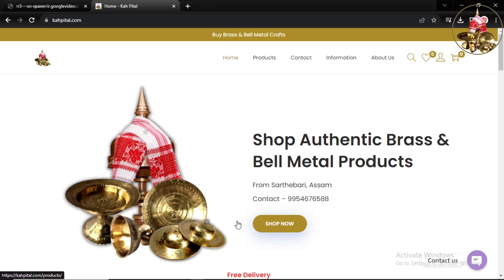কাঁহ পিতলৰ বাচন কেনেদৰে চিনাক্ত কৰিব | Sarthebari Bell Metal Industry|kahibati|Horai|Hofura|kahpital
Description:

🔔 Welcome to a captivating journey through Sarthebari, the heart of Assam's bell metal and brass industry! 🎨 In this video, we delve into the rich cultural heritage of this quaint town, renowned for its exquisite craftsmanship that has been passed down through generations.

🛍️ Discover the artistry of authentic brass and bell metal items as we guide you through the process of finding genuine treasures in Sarthebari. From intricate utensils to ornate home decor, each piece tells a story of tradition and skill.

🎥 Highlights:

🏺 Touring the historic workshops: Join us as we step inside the traditional workshops where skilled artisans meticulously craft each item by hand, preserving age-old techniques.
🛒 Shopping guide: Learn the tips and tricks to identify authentic brass and bell metal products, ensuring that you bring home genuine pieces that showcase the true essence of Sarthebari's craftsmanship.
🌟 Meet the artisans: Hear the stories of the talented craftsmen and craftswomen who dedicate their lives to preserving this unique art form.
🔑 Key Takeaways:

Unveil the secrets behind the intricate designs and motifs that make Sarthebari's creations truly special.
Gain insights into the significance of bell metal and brass in Assam's cultural identity.
Support local artisans and contribute to the preservation of this timeless craft.
📍 Join us on this cultural expedition and explore the hidden gems of Sarthebari! Whether you're a connoisseur of traditional craftsmanship or simply curious about the artistry of Assam, this video is your passport to an authentic experience.